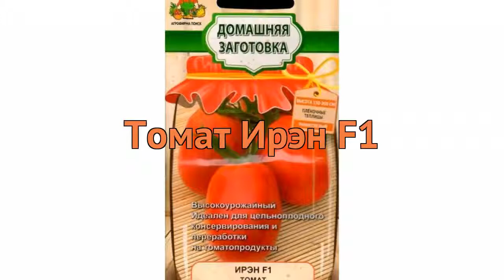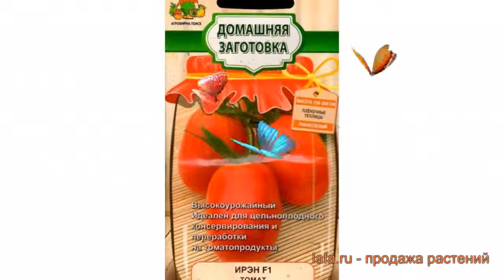Томат обыкновенный Ирэн F1 (iren f1) 🌿 томат Ирэн F1 обзор: как сажать семена томата Ирэн F1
Если Вы хотите купить 🏬 и посадить 📥 томат обыкновенный Ирэн F1 (iren f1) у себя, то заходите на Узнайте об особенностях сорта, смотрите полное описание характеристик растения томат обыкновенный Ирэн F1, научитесь сажать и ухаживать если Вы еще этого не делали. Читайте также отзывы 👍 других покупателей о растении обыкновенный томат Ирэн F1.
Семена томата обыкновенного Ирэн F1 с доставкой 🚚 до пункта самовывоза, или прямо до Вашей двери по России, Белоруссии, Казахстану, Узбекистану. Также возможна доставка Почтой России семян, луковиц и растений с открытой корневой системой (ОКС). По Москве и Московской области доставим собственной курьерской службой 💪. Возможна оплата банковской картой 💳, по квитанции Сбербанка 📄, наличными 💵 курьеру. Заказывайте!
Это видео 🎥 с полным обзором томата обыкновенного Ирэн F1 (iren f1). Из него Вы узнаете о размерах, окраске, местах и особенностях выращивания, про декоративные или урожайные характеристики томата обыкновенного Ирэн F1.
Семена Томата Ирэн F1 (Iren F1) — обилие плодов цилиндрической формы. Они появляются в июле, спустя 100—105 дней после прорастания всходов, а сорт считается ранним. Спелые томаты находятся в гроздьях, имеют необычный красноватый оттенок кожуры и отличаются прекрасными вкусовыми качествами. Каждый из них может достигать массы 95—105 граммов.
Ирэн F1 — это высокорослый сорт, подходящий для открытых грядок и пленочных укрытий. Растения ценят за устойчивость ко многим грибковым и вирусным заболеваниям, что существенно снижает риски потери урожая при его выращивании. Кроме того, томаты длительное время сохраняют товарный вид, не трескаются и не увядают после сбора.
Томат Ирэн F1 это однолетнее растение.
Томат прекрасно используется подавляющим числом садоводов во всем мире для плодородных почв.
Тип роста этого симпатичного растения - высокорослый.
В качестве места выращивания томаты прекрасно устроит телипца и открытый грунт.
Томат Ирэн F1 имеет ранне-спелый срок созревания.
Плоды томата созревают в месяце июль.
Масса плодов приблизительно 95-105 грамм, но, конечно, зависит от условий выращивания.
Форма у плода цилиндрическая.
Цвет плода красная.
Вкус сладкий, мякоть плотная.
Ягоды можно потреблять в свежем виде и на переработку.
Заходите, семена томата Ирэн F1 ждут Вас!